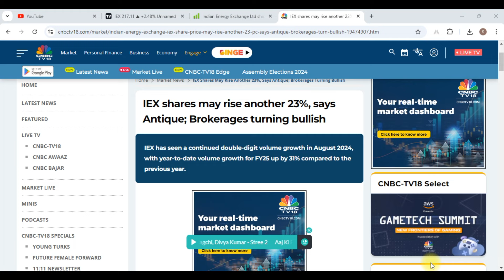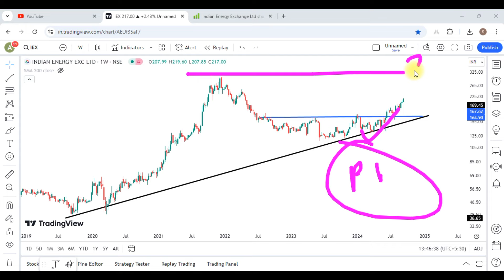Indian Energy Exchange Share Latest News || IEX Share Analysis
Indian Energy Exchange Share Latest News || IEX Share Analysis || Indian Energy Exchange Share Analysis ||